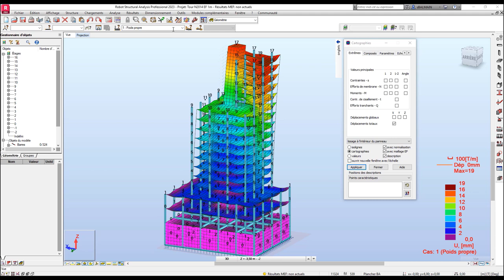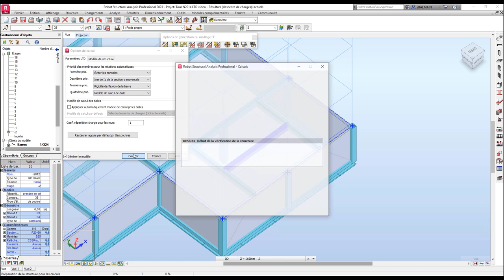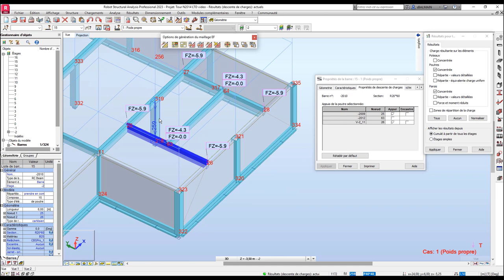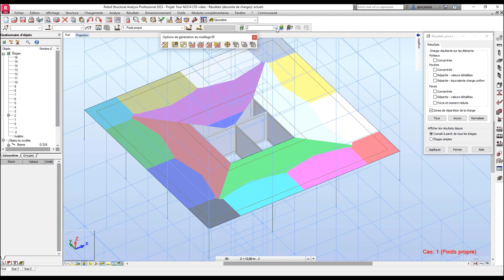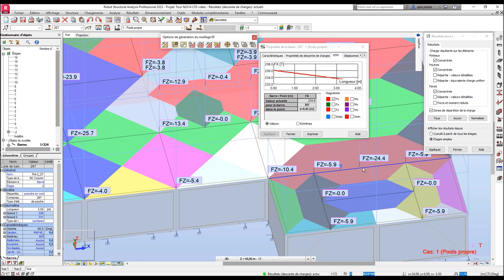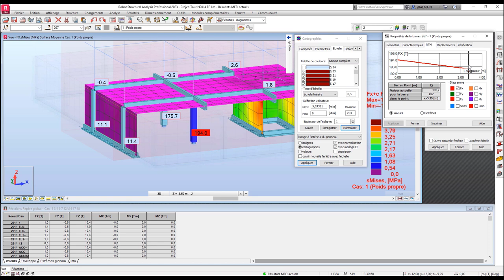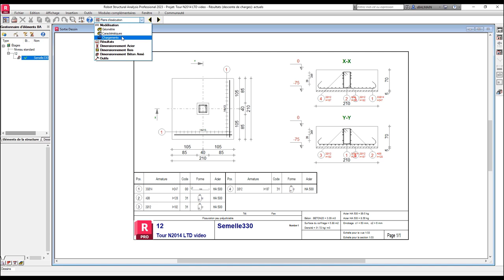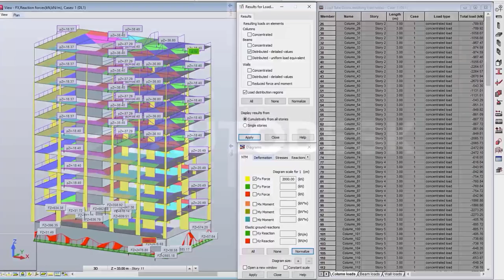Nouveauté de Robot 2023 - Descente de charges - LTD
Vous retrouvez également ces élèments sur notre blog VillageBIM

Robot Structural Analysis Professional 2023 introduit LTD (Load Take Down), un nouveau type d’analyse structurelle utilisant la méthode de Descente de Charges au lignes de rupture.

Méthode Descente de charges, sous Autodesk Robot Structural Analysis
La méthode LTD répartit les charges des dalles sur les poutres, les poteaux et les murs en fonction de triangles et trapèzes, indépendamment de la rigidité des éléments (contrairement aux éléments finis). La charge est transférée de l’étage supérieur à l’étage inférieur et jusqu’à la fondation. Les murs ne sont pas en éléments finis mais utilisent une méthode analytique proche du moteur de Descente de Charges de CBS.

Les charges résultent des surfaces des dalles selon le schéma classique :

Les charges sont calculées pour chaque objet structurel. On calcule en premier les poutres secondaires, dans un modèle 2D, ensuite les charges sont reportées sur les poutres principales, puis aux éléments verticaux de type poteaux et voiles.

Priorité des barres pour les relations entre les éléments principaux / secondaires

On retrouve dans les propriétés des objets le choix des Appuis Simple ou Encastrement
La descente de charge dans les murs est effectuée analytiquement. Les charges ponctuelles sont diffusées selon le principe suivant :

On peut ensuite avec le menu Résultats avoir la Descente de charge, par tableaux ou par diagrammes :

On retrouve graphiquement les résultats/charges des éléments Poteaux / Poutres / Parois avec les charges concentrés, mais également pour les éléments linéaires , soit en valeurs détaillés, soit en valeur moyenne, ou en effort réduit : Par exemple , j’ai filtré sur la barre 15, pour avoir les résultats à la fois dans le tableau et sur l’espace graphique :

On retrouve sur le même principe les résultats pour les charges concentrées, ici en tête de poteaux :

Naturellement j’ai aussi calculé ce bâtiment en éléments finis (Robot 2023) et avec CBS 2015 ( Autodesk Concrete Building Structures ) :

vue en plan sous Robot 2023 – résultats de DDC / LTD

Résultat en Eléments Finis
On va comparer les résultats entre ces 3 méthodes sur le poteau le plus chargé du 2e sous sol à savoir le N°27 (barre 267):

On retrouve des résultats très proche entre CBS 2015 et la Descente de Charge LTD de Robot 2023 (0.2%). Pour la calcul éléments finis, la raideur du poteau en compression étant moindre que les voiles/coques autour, le poteau reprend 40% de charge en moins qu’avec la méthode de ligne de rupture.

On retrouve ces résultats par tableau :

Ainsi que la surface tributaire pour chaque étage :

On peut aussi regarder les efforts internes avec le menu résultat Diagrammes pour les poteaux / fondations :

Dans le cadre de poteaux noyés dans les voiles, la charge reste dans les poteaux

Sans poteau dans les voiles, les charges se diffusent dans les murs BA
On peut ensuite envoyer les éléments, poutres, poteaux, voiles, fondation vers les modules d’exécution Béton Armé, en sélectionnant les objets, puis avec le menu Dimensionnement / Ferraillage réel éléments BA :

Les modules récupèrent les charges issu de la Descente de charge pour faire les calculs BA type Eurocode2 / ACI / …